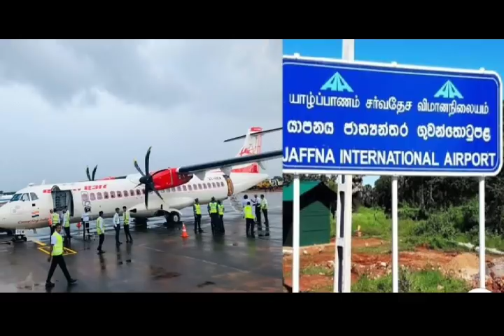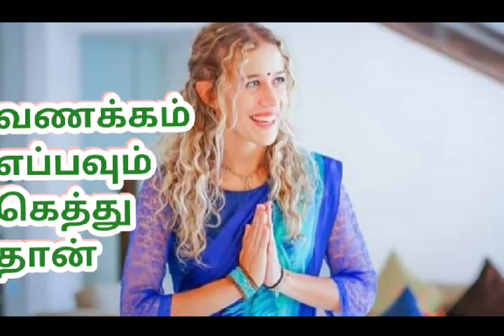இலங்கையின் இன்றைய செய்திக்குறிப்புக்கள் 19.10.2019***